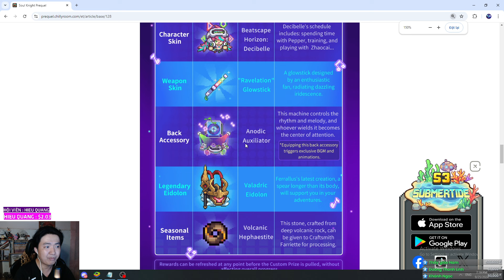Event Lễ Hội EDM Soul Knight Prequel Với Nhiều Phần Qùa Hấp Dẫn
Tham gia hội viên của kênh này để được hưởng đặc quyền:
++ Sacombank : 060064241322 DOAN TAN NGHIA
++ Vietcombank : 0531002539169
Cpu : Core I7-12700
Ram : 32GB Corsair 3600 Mhz DDR4
Mainboard :MAG B660M MORTAR MAX WIFI DDR4
Graphic : NVIDIA GEFORCE GTX 1660 SUPER 6GB
SSD : SAMSUNG 500 GB
CASE : MÀO HỒNG KUTE